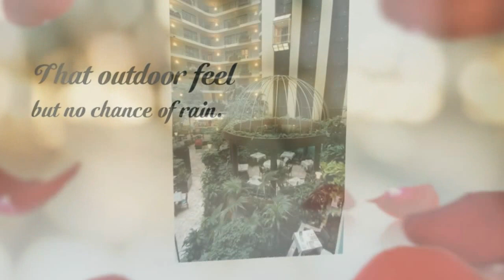Wedding Ceremonies - Embassy Suites Minneapolis Airport & Embassy Suites Bloomington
The Embassy Suites Minneapolis Airport & Embassy Suites Bloomington have several options for your wedding ceremony.  Conveniently located in Bloomington, MN - our properties feature indoor garden atriums, perfect for your wedding ceremony.  It gives you the outdoor feel, but no chance of rain!  - for more information.